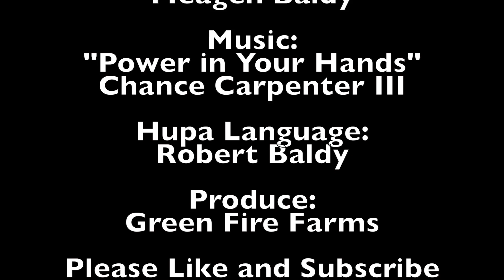Deer Meat Saute